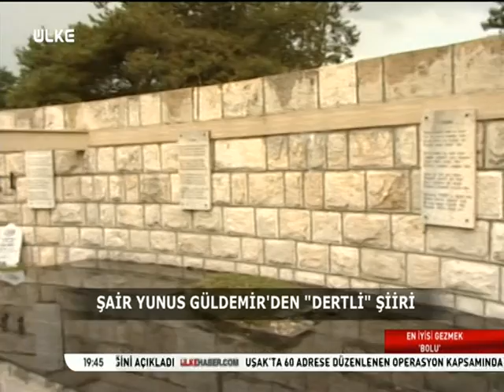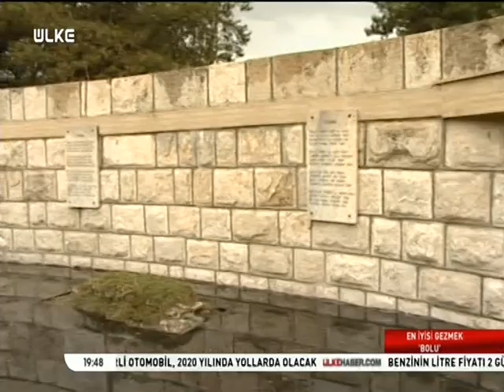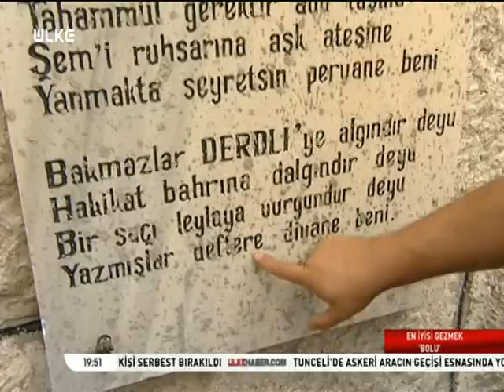En İyisi Gezmek - Bolu - 18 Ekim 2015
Harun Şen’in hazırlayıp sunduğu "En İyisi Gezmek", birbirinden renkli görüntülerle ekrana geliyor.

Ülke TV’de yayınlanan En İyisi Gezmek'de, Ülke’nin en heyecanlı ve neşeli sunucusu Harun Şen sokak sokak dolaşarak ülkenin renklerini keşfediyor. Komedinin, aklın, yeteneğin, gücün birleştiği tek program olan En İyisi Gezmek; ilginç olaylar, gülümseten gelişmelerle ekrana geliyor. Anadolu insanının samimiyetinin birinci ağızdan anlatıldığı programda; yöresel lezzetler, özel yetenekler izleyiciyle buluşuyor.